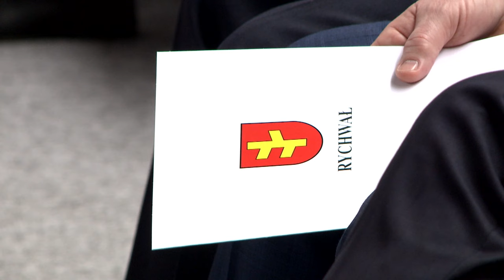Samorząd Rychwała podsumował mijającą kadencję